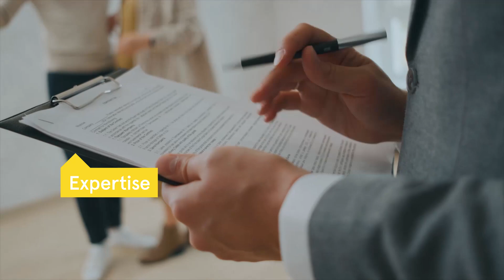Tous les métiers de l'immobilier chez Naef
Le saviez-vous ? Naef Immobilier a été créée en 1881, par deux amis, Charles Nicole et Ernest Naef  qui fondent un bureau d’affaires commerciales et immobilières.

Quelques 140 ans plus tard, le groupe Naef Immobilier compte désormais près de 420 collaborateurs qui œuvrent dans toute la Suisse romande depuis 9 agences.

Leur objectif ? Vous accompagner chaque jour dans tous vos projets immobiliers, de la location à l’administration de biens, de la vente à l’expertise en passant par la promotion et l’architecture, grâce à des équipes spécialisées chacunes dans un domaine de l’immobilier.

Découvrez tous ces métiers en une minute.